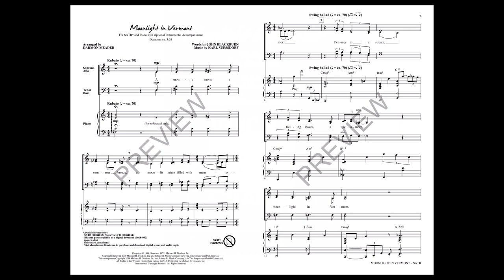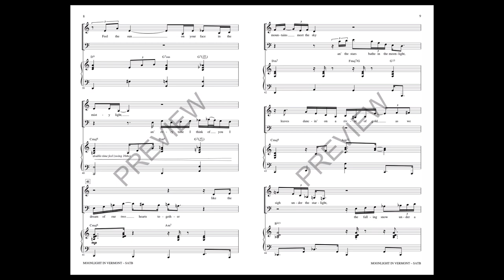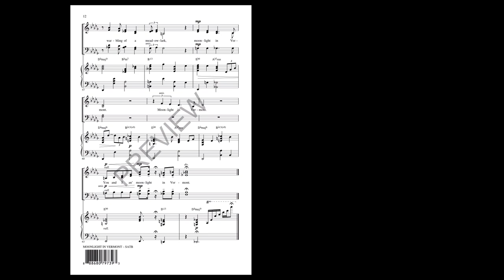Moonlight in Vermont (SATB Choir) - Arranged by Darmon Meader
Darmon Meader has achieved international recognition for his work with The New York Voices. Here he arranges this beautiful ballad in the style fitting of this iconic ensemble. Lush, contemporary jazz harmonies and styles define this arrangement with each vocal line featured as if they were soloists. Chord symbols are included for the accomplished jazz pianist but the realized piano part is worthy of any player. This is a "swing ballad" that will leave your audience breathless.